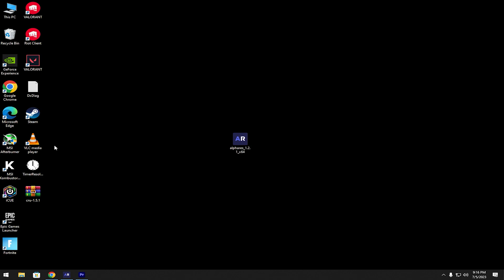How To Get Stretched Resolution In Fortnite Chapter 4!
in this video,  I showcase how to get the best stretched resolutions in Fortnite Chapter 4. These resolutions will give more FPS and lower input delay. Along with that, you'll also notice more advantages such as bigger player models which improve your aim. Hope this updated tutorial helps you guys, especially those new to Fortnite!

any questions please ask in the comments,

going to post a lot of IRL videos now!!

setup stuff (laptop specs and stuff)=

🌟 PC  SPECS 🌟

➤ Higixz PC

➤ 1920x1080p Resolution

➤ Intel Core i5 13th Gen  (2.30GHz Processor to 4.6GHz with Turbo Boost)

➤ Graphics Card GeForce RTX 4070 With 12GB dedicated video memory

🌟 PERIPHERALS 🌟
➤ Mouse: Razer Viper Mini
➤ Keyboard: Apex Pro TKL
➤ Headset:Hyper x stinger
➤Mic: blue snowball.

Ignore:
$1,500 Gaming PC,
Gaming Setup,
PC Gaming,
Gaming Rig,
High-Performance Gaming,
Gaming Beast,
Gaming Experience,
Gaming Technology,
Gaming Hardware,
Gaming Components,
Smooth Gameplay,
FPS Gaming,
Competitive Gaming,
Gaming Performance,
Gaming Showcase,
Gaming Adventure,
Gaming Content,
PC Gaming Enthusiast,
Epic Gaming Moments,
Fortnite,
Fortnite Gameplay,
Fortnite Battle Royale,
Fortnite Gaming,
Fortnite PC,
Fortnite Build,
Fortnite Skills,
Fortnite Victory Royale,
Fortnite Highlights,
Fortnite Battle Pass,
Fortnite Competitive,
Fortnite Challenges,
Fortnite Chapter 4 Season 3,
Fortnite Strategy,
Fortnite Tips and Tricks,
Fortnite Weapons,
Fortnite Squad,
Fortnite Solo,
Fortnite Creative Mode,
Fortnite Events,